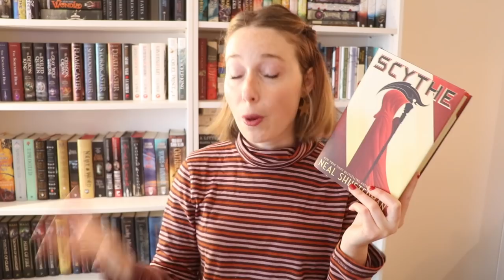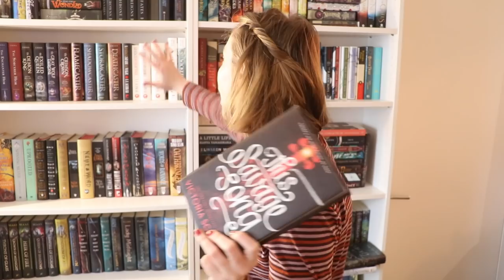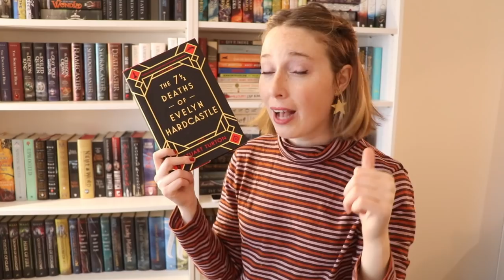Reading Recs: Books To Defeat Your Reading Slump!!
Feeling a reading slump coming on? Already in one? WELL check out this list of books that are *guaranteed* to defeat that!